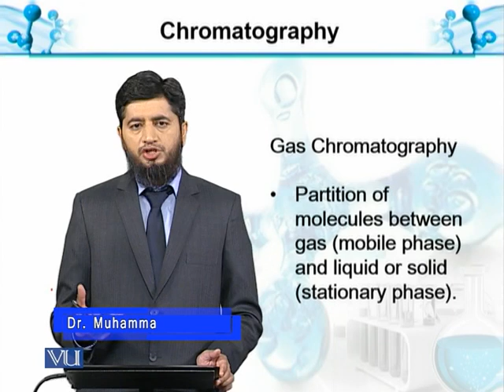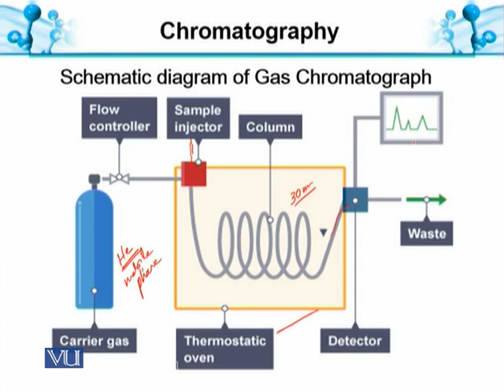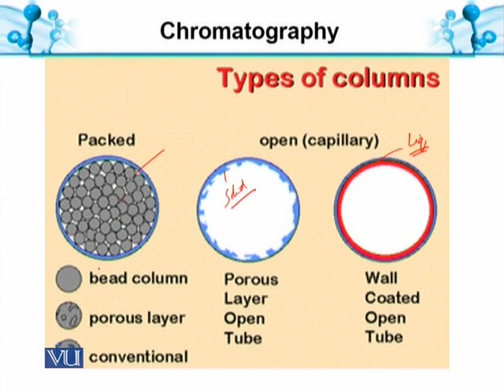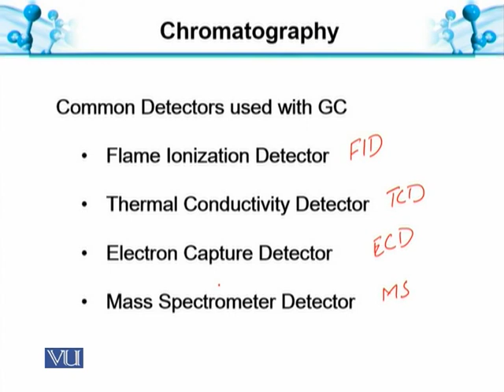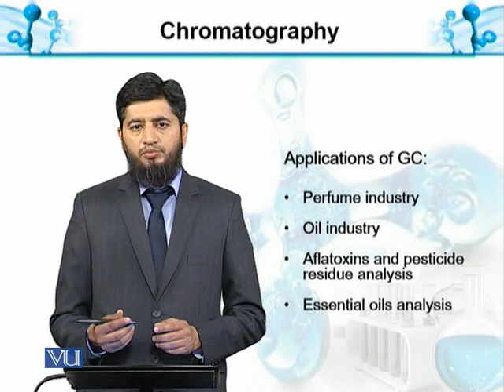Chromatography XI: Gas Chromatography | Analytical Chemistry & Instrumentation | BT514T_Topic074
Topic074: Chromatography XI: Gas Chromatography
by Muhammad Jahangir